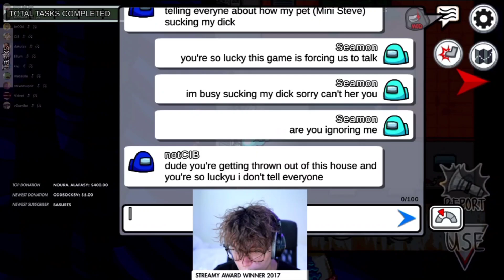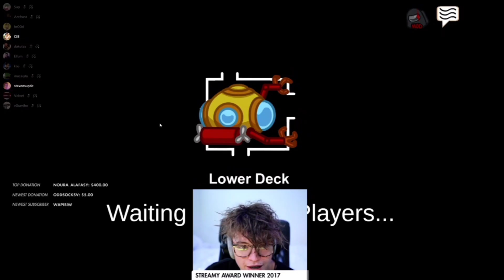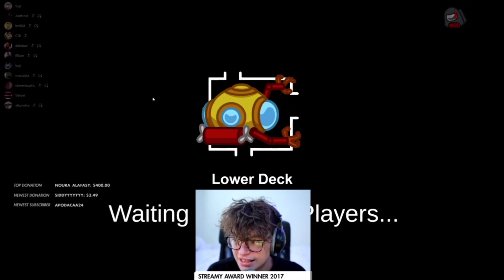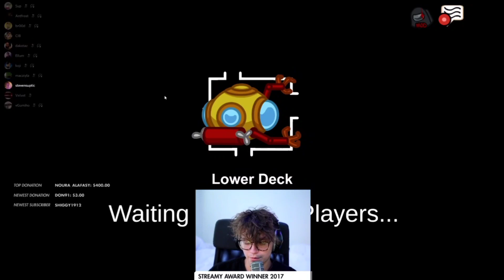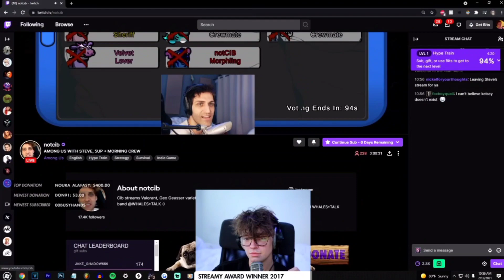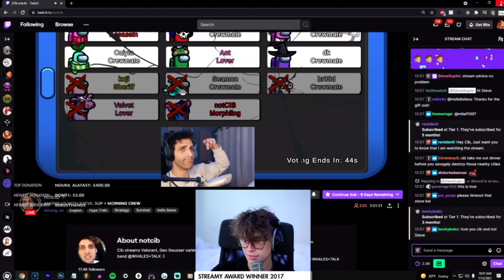Steve and Cib moments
The Steve and Cib dynamic is so fun. They know how to push each others buttons so much yet they are so tolerable with each other.